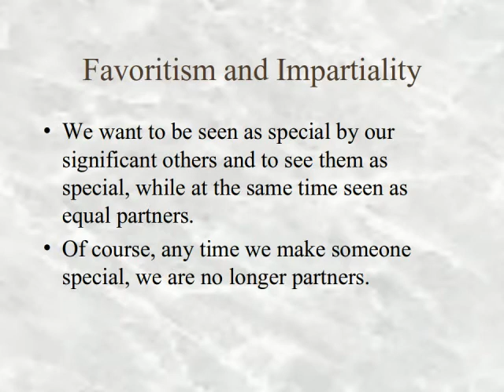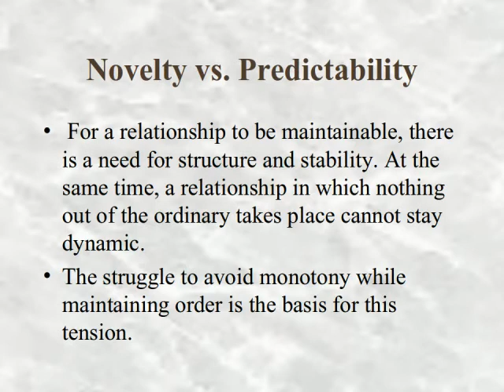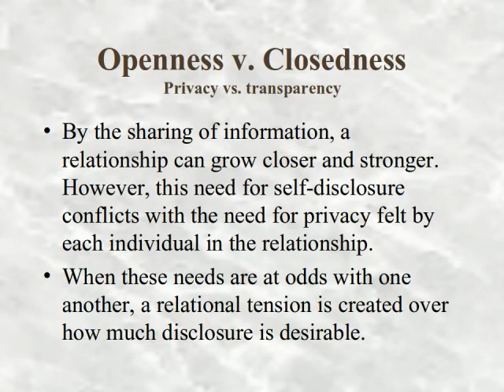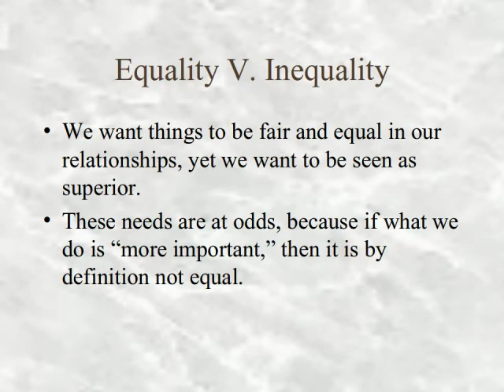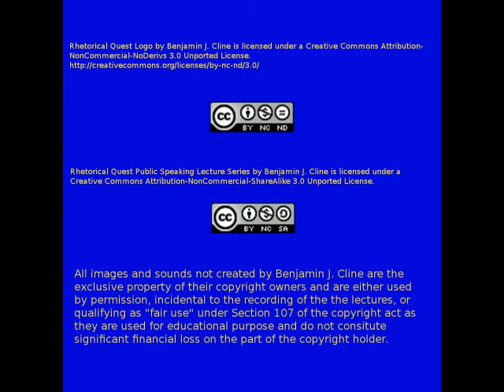Dialectical Tensions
In this video the Rhetorical Quest continues its foray beyond public speaking in order to talk about the dialectical tensions in relationships.